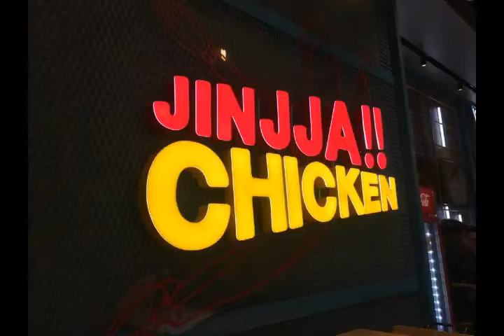Jinjja Chicken @ Sunway Pyramid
If you are a korean chicken lover, then Jinjja Chicken is a must to try. Super delicious!

p/s: I love travelling, food hunting and trying new things.